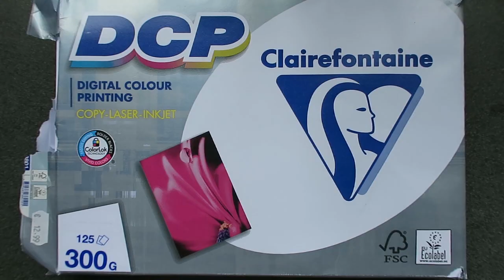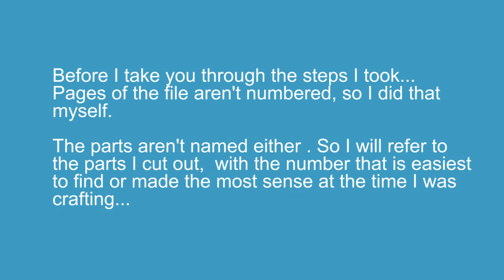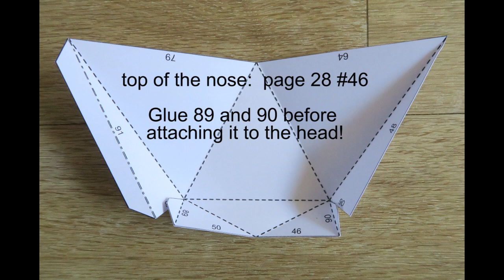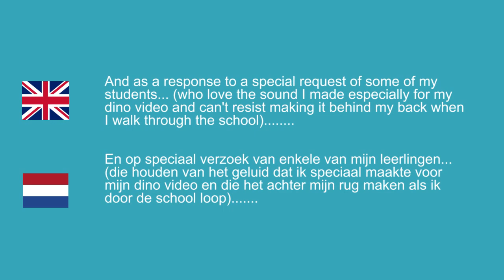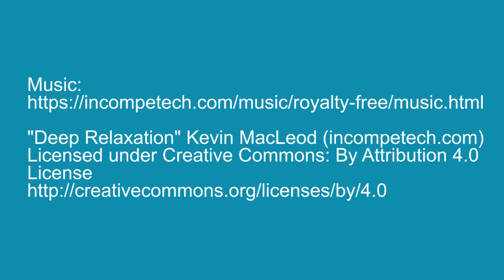lion papercraft - low poly - part 1 - dutchpapergirl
Want to make this lion?
Mind you; it is going to be big!!!